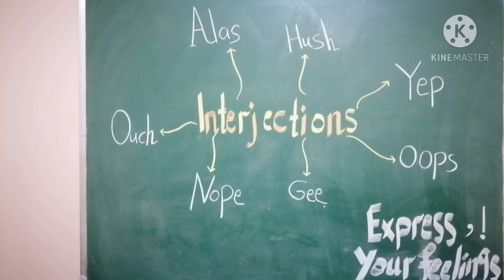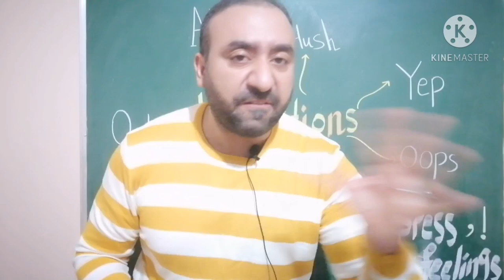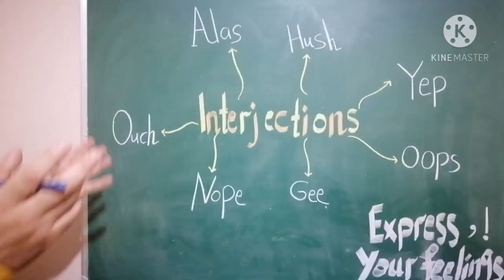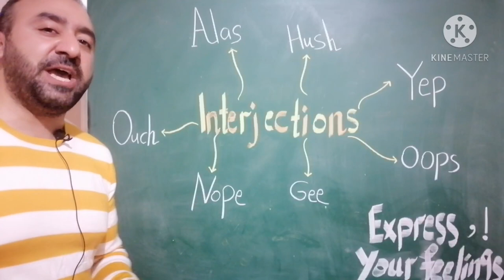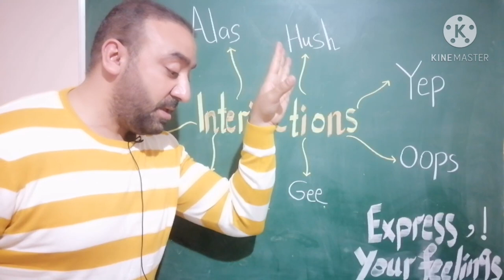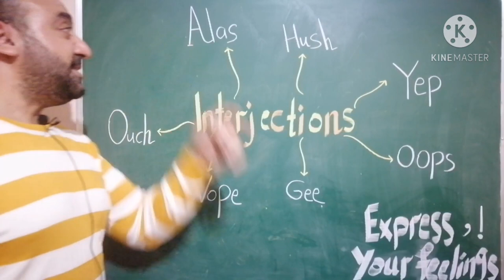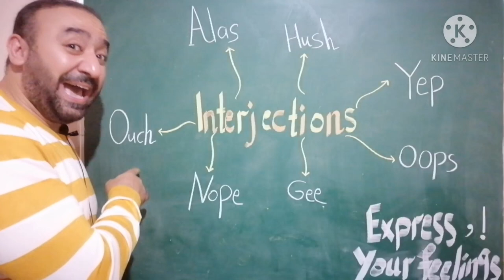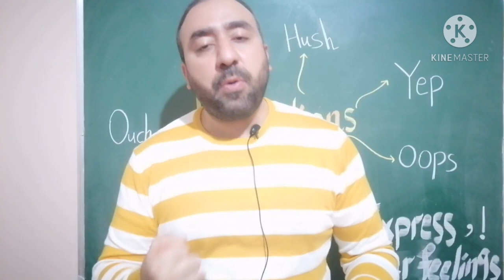Express Your Feelings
Here we go, dear friends. Today, we are going to learn some nice expressions called interjections that are  used regularly  by native speakers. These interjections are used to express strong feelings or emotions. In writing, we should use an exclamation mark after them (!), yet it is enough to use a comma(,) after them when your feelings are not that strong. When you feel happy, sad, shocked, confused, or enthusiastic there is a nice interjection you can use to express your feeling/s. The first one is (outch) that's used to express pain. For Example, Outch! That really hurts. The second one is nope that means no. Next is Oops that's used to express surprise especially when there is a problem that's not that serious such as a simple mistake or slight accident. Then, we have gee that's used to express enthusiasm. For example, Gee! I have won the prize. Yep is another interjection that means yes. Last but not least, hush is an interjection used to make someone quiet. Hush! Don't make any noise ;everybody is a sleep. Finally, the interjection alas that's used to express deep and bitter sadness. For example, Alas! After I have given him all of that money, he doesn't want to share a sandwich with me.

As you read, dear friends, these expressions are easy to learn, but they are very effective when they are correctly used. It's your turn now to practice them and surf the net to get to know some more interjections that are commonly used by native speakers. Just keep practicing all the time with passion, patience, persistence, positivity, and perseverance.

Have an awesome weekend full of
 happiness and inner peace. 💞💞

OSAMA MUQBIL